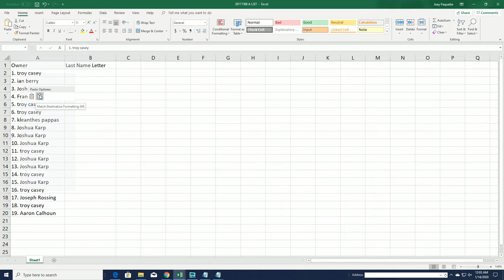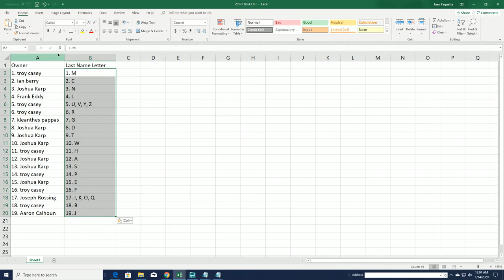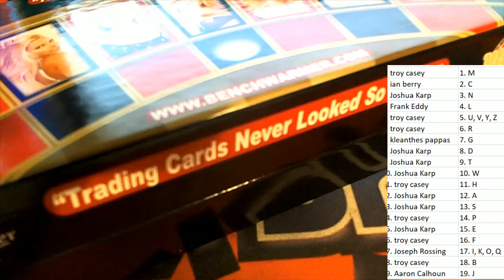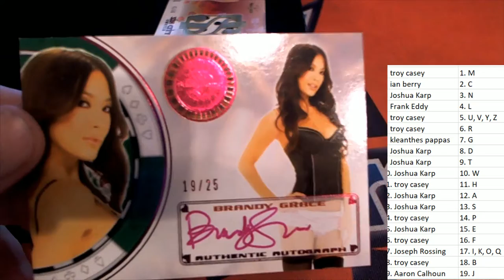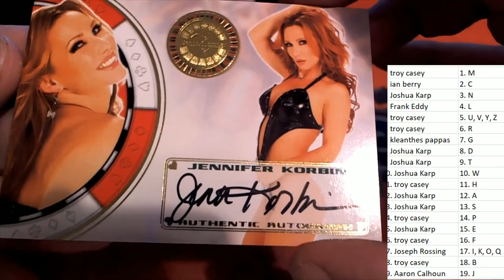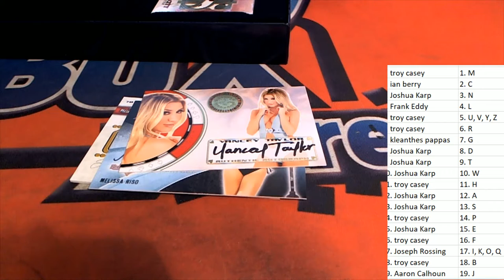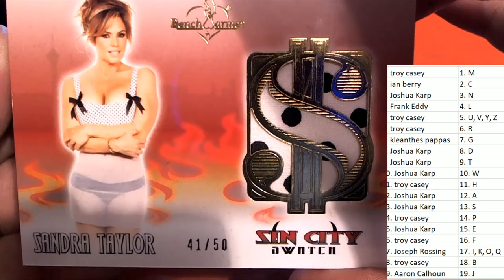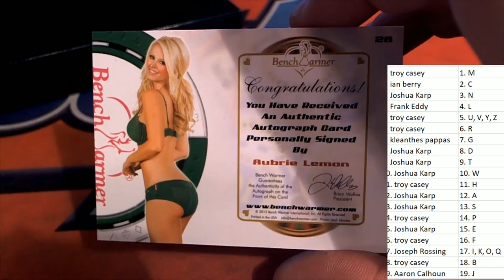2013 Benchwarmer Vegas Baby ID 13VEGASBABY101